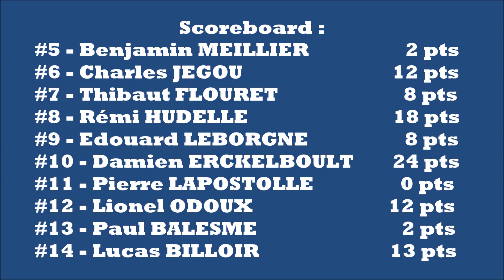Retour sur le match... Ecault // Séniors C (1/2 finale coupe SG CITEOS)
Découvrez dans cette vidéo les meilleures actions de la victoire de nos Séniors C 73 à 99 face à Ecault en 1/2 finale de la coupe SG CITEOS...